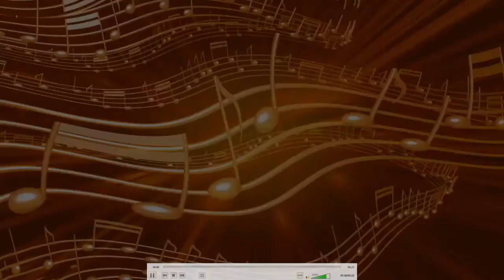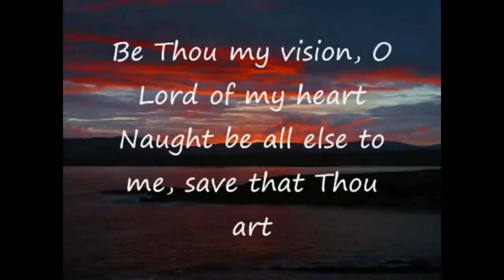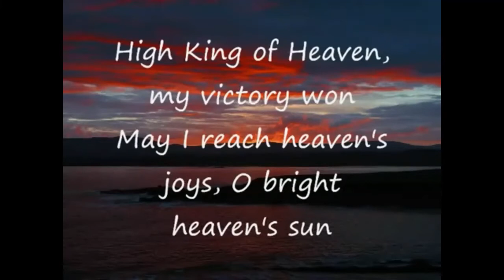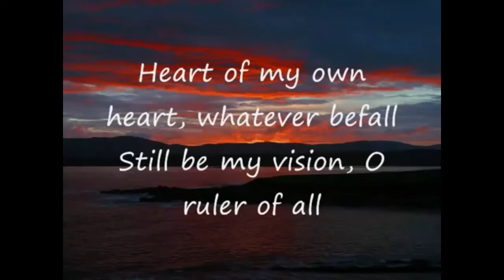The Cross: Power or Foolishness? -- March 7, 2021 Worship Livestream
This is a copy of our worship Facebook live stream from March 7, 2021.  Pastor Cyndi preaches on 1 Corinthians 1:18-25.

Calvary Baptist Church is an American Baptist fellowship in South Whitehall, Pennsylvania.